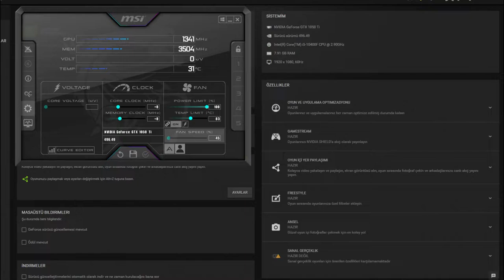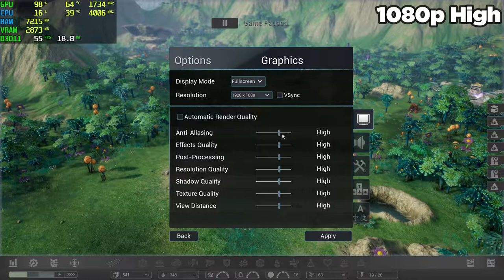Aven Colony GTX 1050 Tİ - 1080p Low, Medium, High, Ultra, Settings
⏱ Timestamps ⏱
Start 0:00
1080p Low: 0:17
1080p Medium: 2:34
1080p High: 4:57
1080p Ultra: 7:02

🔧SPECS🔧
◾️SSD1:Sandisk 120GB
◾️HDD1:Seagate 500GB 7200rpm
◾️HDD2:Seagate 500GB 7200rpm